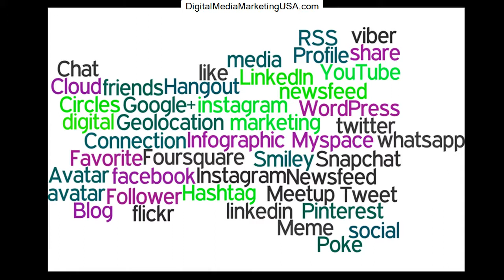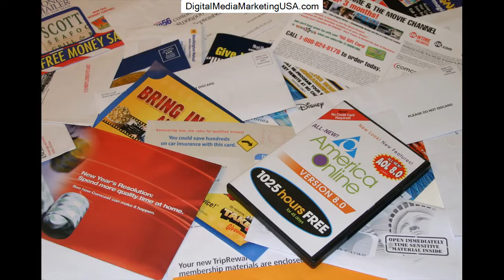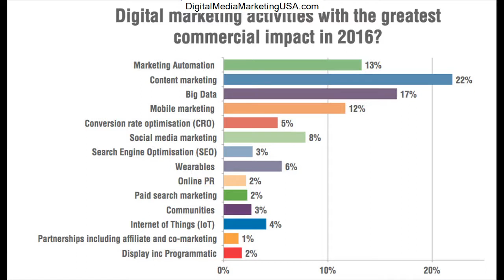Best Website Design Service Uphams Corner City of Boston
Website Design Service Uphams Corner City of Boston